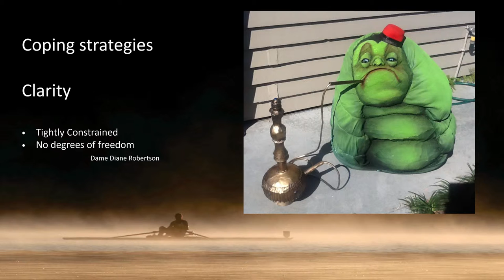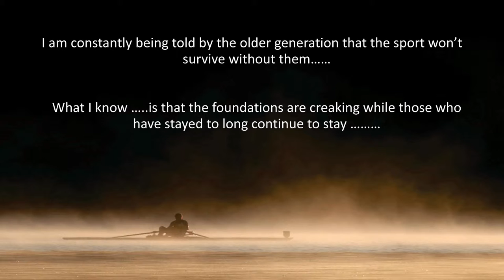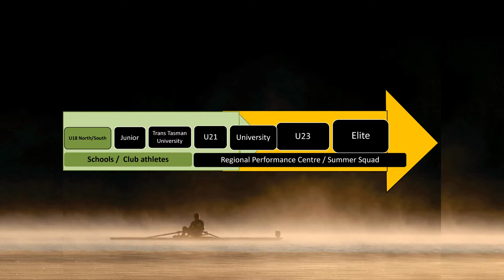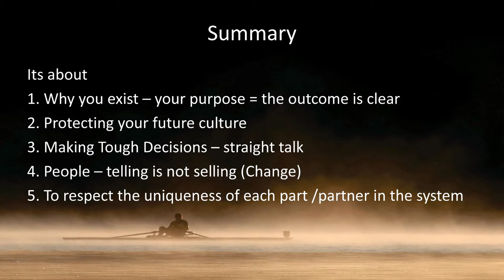Connections 2016 - Simon Peterson - Squeezing more out of a highly refined system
Sector Stories - Squeezing more out of a highly refined system presented by Simon Peterson (CE, Rowing NZ) at the Connections Conference 2016 held on April 12, 2016 in Wellington.